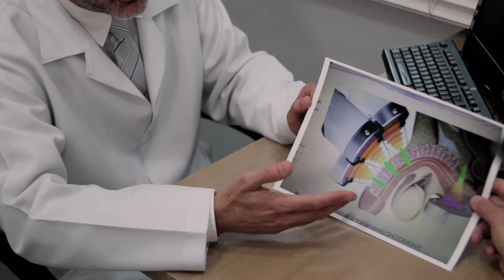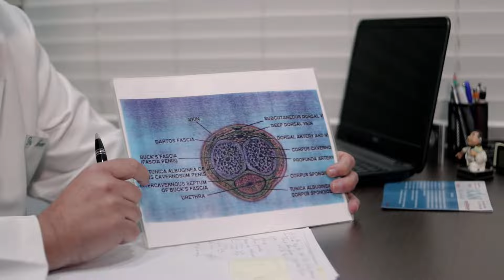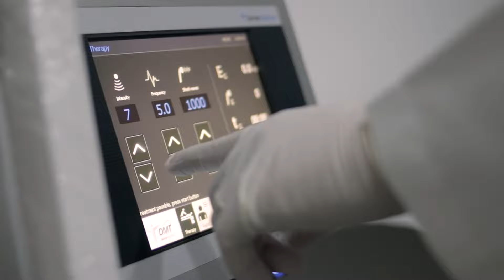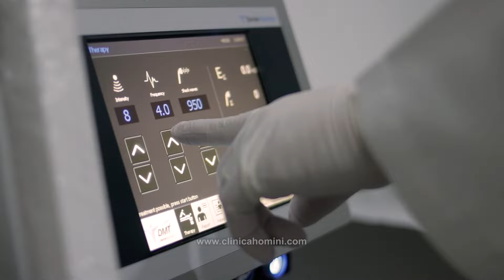CLINICA HOMINI,SÃO PAULO, EMPRESÁRIOS DE SUCESSO